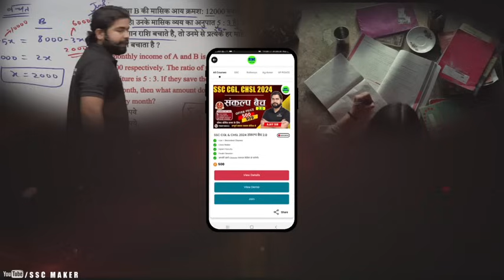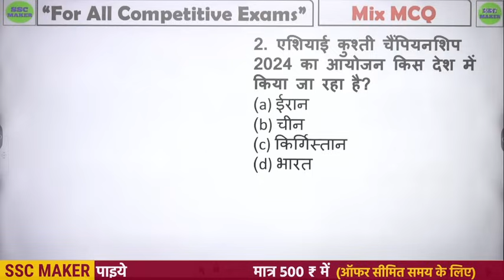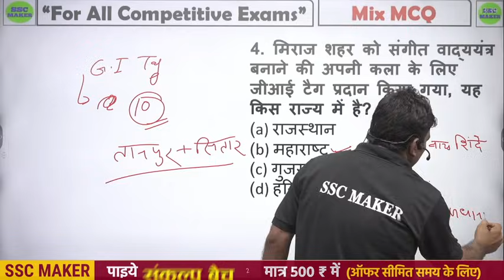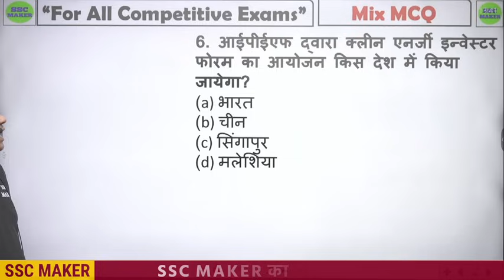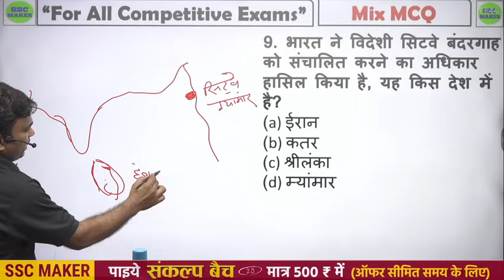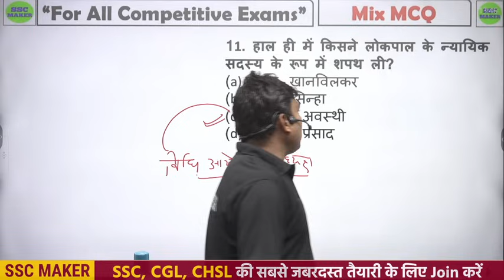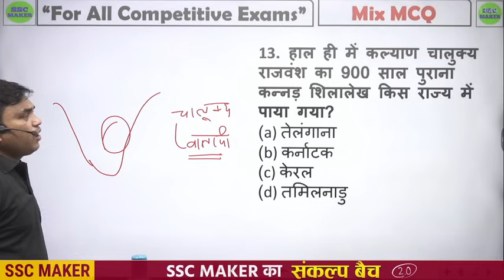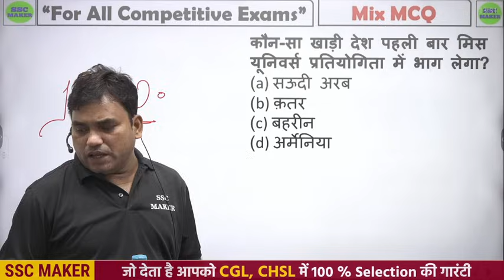SSC CGL, CHSL, MTS, CPO 2024 | GK/GS Practice Set 06 | GK GS Previous Year Questions